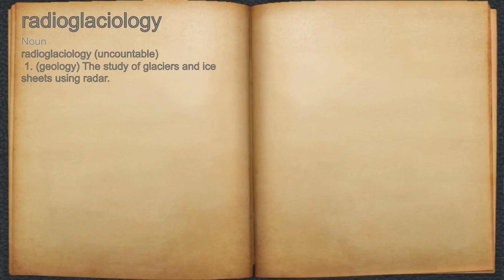What does radioglaciology mean?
A spoken definition of radioglaciology.

Intro Sound:
Typewriter - Tamskp